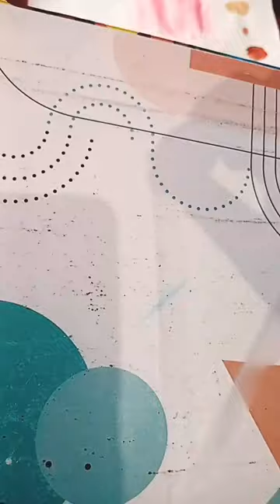How to save your Art with tape💯 tapeart tapehacks art hacks paintellectualpriya ☺️❤️❤️❤️